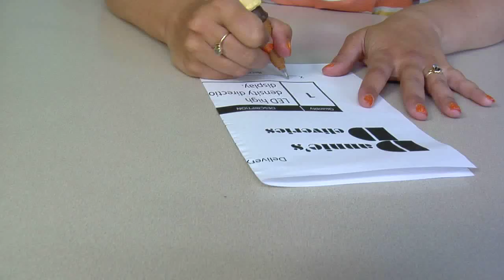Christy Creams for TECH No and Yes The BURNNIE Show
The BURNNIE Show / We are a non profit charity 501(c)3 (ID 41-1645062) which offers a tax deduction for your charitable donation.
Thanks for checking out The BURNNIE Show!
We hope you're enjoying the thoughtful content we are providing for children. It's important to us that we make a connection with children and their families while teaching them to live a life with Jesus. We don't like thinking of this as just our show but as a show that belongs to everyone.
So if you'd like to continue to see quality programming like The BURNNIE Show on the web and on TV, please consider partnering with us. Any amount helps.
The BURNNIE Show is produced by a 501c3 ministry, so you can be sure all your U.S. based donations are tax deductible.
Thank you for your support.The BURNNIE Show is a Christian television show for kids that is produced by RTC Inc., dba Reaching the Children Media.  RTC and The BURNNIE Show is a 501c3 non-profit ministry whose sole mission is to share God's love with all people, especially kids.
What makes "The BURNNIE Show" unique?
The goal of each "BURNNIE" episode offers discussion starters between parents and their children.  "The BURNNIE Show" is driven by a specific intent to present an inspirational and educational concept.   Positive values combine with additional efforts in promoting children's social, emotional,  behavioral health with an introduction to God's Word and Truth.  Episodes support parents, caregivers, teachers and other professionals in their work with children.
Although many preschool aged children love "The BURNNIE Show,"  the design of each "BURNNIE" episode is strategically assembled to present one topic at a slow pace appropriate  for our intended audience of 5 - 11 years old.  You will not find a distracting set of sub plots.  You will not find loud and harsh characters.
"The BURNNIE Show" is crafted to create something "real."    Aside from one pinch of fantasy with "BURNNIE" as a talking rabbit, each episode presents real people in real to life situations.  The true to life design of the program enhances the ability for parents, grandparents, teachers, and caregivers to open a line of communication on important topics with their children.The BURNNIE Show is not sponsored by any church denomination or television network. It is fully supported by its viewers.
Show Details
The program is geared to compete with and is as well-produced as any secular children's programing--but without the questionable messages and influences. It's upbeat, positive, lively and modern. The BURNNIE Show utilizes the latest technology in filmography to help convey the important biblical messages taught. It's produced in full HD (1920x1080p).
Each episode takes the viewer through the daily triumphs, trials, and tribulations of being "BURNNIE." BURNNIE makes many mistakes with humorous results as he learns life lessons and tackles the general ups and downs of growing up.

The BURNNIE Show, one rabbit puppet and a live cast, is a children's television series about BURNNIE T. Bunnie, magic shop employee, learning a new character building lesson each episode through hare-larious adventures.  Kids will fall in love with puppet and magic shop worker BURNNIE as he humorously navigates growing up in Christ. Each episode is "lightly seasoned" with a faith based message.  The faith based inclusion is interdenominational using a Bible verse as the basis of the character building message.  For example:  BURNNIE's Birthday / 1 Peter . . . "Show proper respect to everyone."    The verse is mentioned several times throughout the program.

Each 30 minute episode focuses on specific traits such as respect, telling the truth, self concept etc.  One puppet character, BURNNIE, and a cast of live actors, helps bring the program to an elementary age target with an appeal to an adult audience as well.

Episodes progress from the TREGGLLUSIONS Magic Shop, to the Christy Creams Ice Cream Parlor, and to a variety of interesting locations filmed at businesses, museums, attractions, etc. throughout the U.S. as the story line indicates.  Episode returns to the magic shop and the TREGGLLUSIONS auditorium where a live audience of children enjoy a grand illusion performed by Steve and Faith TREGGLLUSIONS.

The BURNNIE Show is available locally on KELO's MyUTV each Saturday at 11:30 (cable channel 10 or digital 11.2)
The BURNNIE Show is viewed in the United Kingdom through the UCB network and to Australia, The Netherlands, and Jamaica.
Watch on the National Religious Broadcasting station Direct TV ch. 378 Saturday at 7:30 AM EST